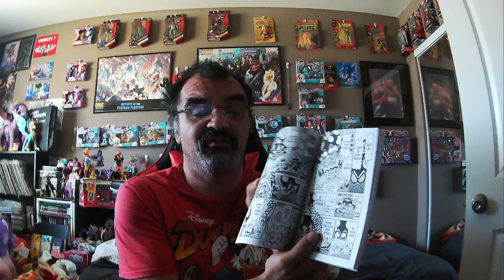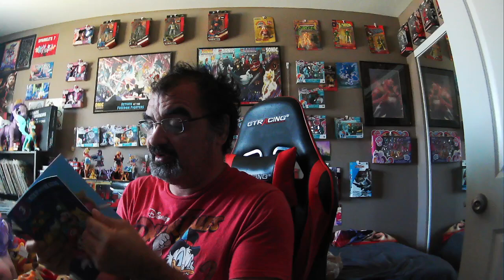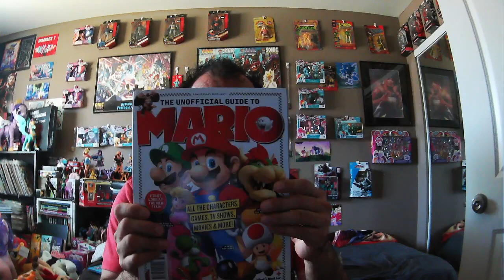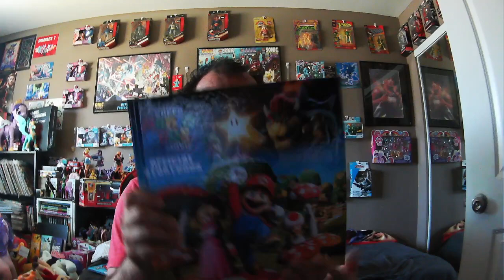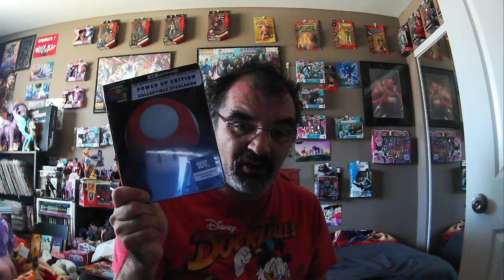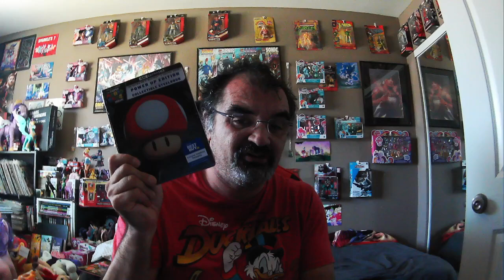A SUPER Package Opening From It's Frank (Frank Hill)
So what did Frank Hill send this time? Let's see shall we.

Superchats are Open in the live chat.